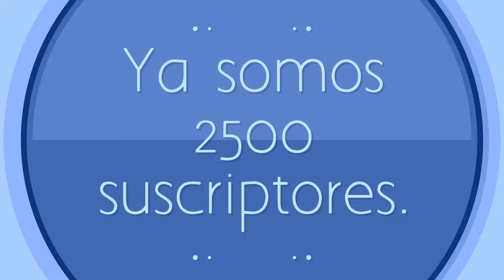GRACIAS POR SU APOYO,YA SOMOS 2500 SUSCRIPTORES.